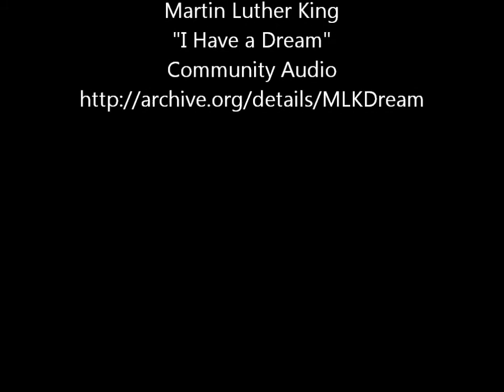Martin Luther King Jr. Tribute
Mrs. Fogerson's Literature classes pay tribute to Martin Luther King Jr.